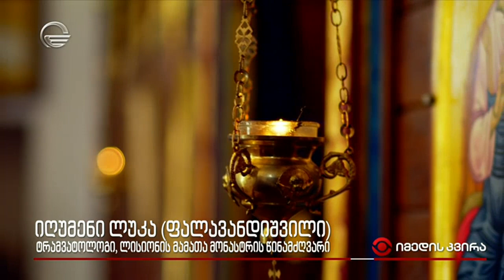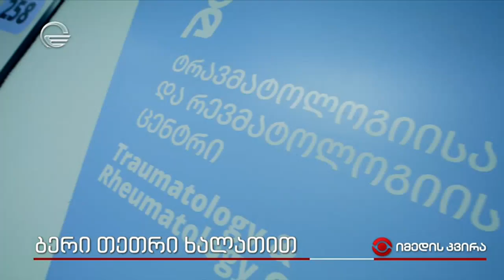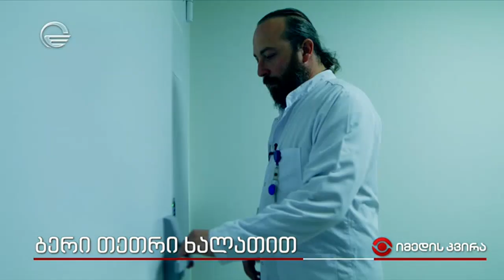ბერი თეთრი ხალათით